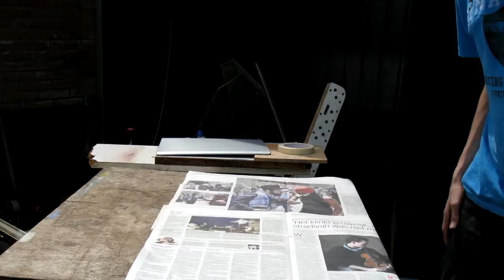Painting Your Laptop Part The First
Hi there, I made a new Timelapse how I painted my laptop. I first wanted the paint the ubuntu logo on it, but that didn't worked, because of the cheap paint I used. The black layar started to react on the yellow of the logo. In  the second part you can see how I painted it white.